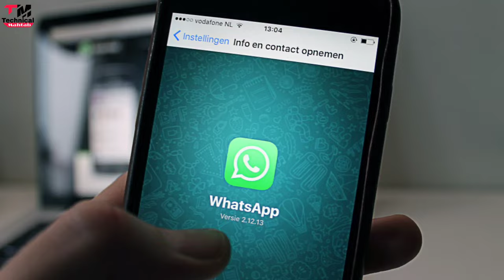Whatsapp Hack With 1 Phone Call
Hello friends..
Welcome hai aapka Humare is "Technical Mahtab" YouTube Channel me aur mai hun aapka dost Mahtab Alam...Doston Aaj mai baat karne  Wala hun ki bilkul naye tarike se whats app ko hack kiya ja raha hai..agar aap puri details me janna chahte hai toh is video ko ant tak zaroor dekhen..

Content Cover:-
whats app hack
1 missed call & hack whats app
whats app hack with 1 phone call
phone call hack whats app
whats app hack hone se bachaye
sirf 1 missed call se whats app hack
hacker aapke whats app ko hack kar sakta hai
whats app hack hone kaise bachaye
whats app hack karne ke naye tarika lekin bache kaise
how to protect own whats app
whats app hack using code
whats app hack aware

2⃣KBC की तरफ़ से मिल रहे हैं पुरे 25 लाख रुपए ?|  KBC Lottery Fraud Call | 25 lakh

3⃣2050 में भारत बनेगा सबसे शक्तिशाली देश | Future world 2050 Technology in Hindi | 2050 की दुनिया

9⃣Never search 10 things on Google !! भुल कर भी ये 10 चिज़े गूगल पर ना खोजें !!